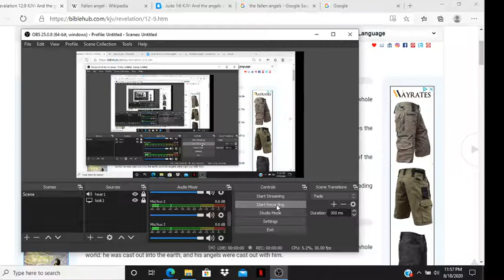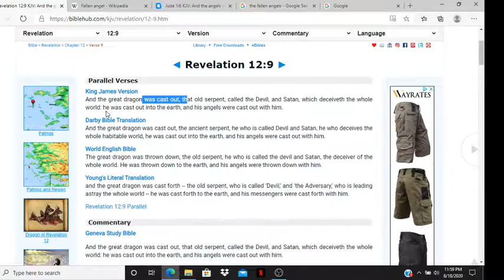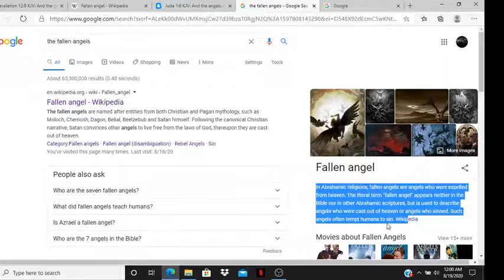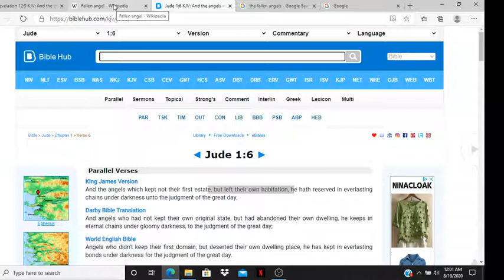Believers are deceived They are not all the same the angels rebelled